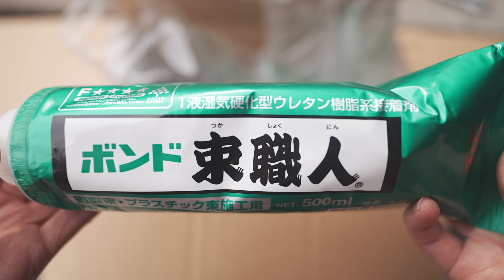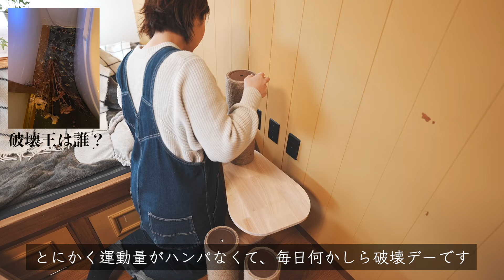③外構経験ゼロのDIY素人女子に基礎作りは不可能…!?#53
星の数ほどある動画の中から、
このチャンネルを発見してくださり本当にありがとうございます。

空き家だった築51年の古い家に暮らしながら、
直したり作ったり、セルフリノベーション大奮闘中です。

ついに始まってしまった無謀な裏庭キャンプ場計画。
手始めに傾斜地に、巨大ウッドデッキを作ろうと思ったのですが。。
ウッドデッキの知識ゼロ、レーザー水平器なしで果たしてゴールまで辿り着けるのでしょうか。。

●タナカ
スチール束「ジャッキー」

グッドボタンしていただけると、すごくすごく嬉しいです
今日も最後までご視聴いただき、本当にありがとうございました。
感謝を込めて、KumeMari